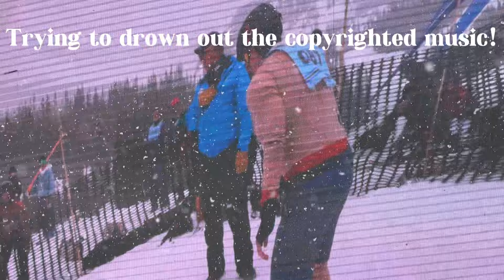BoxZilla is the BEST way to end the Season!